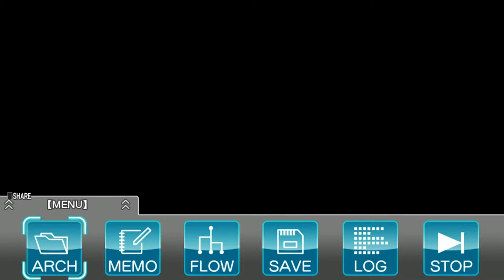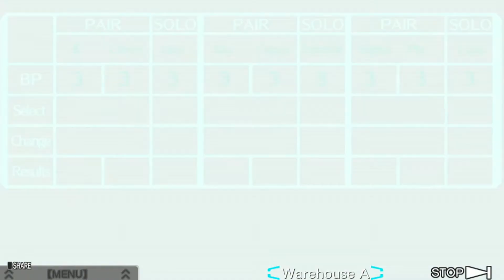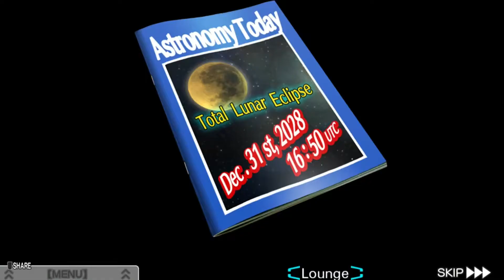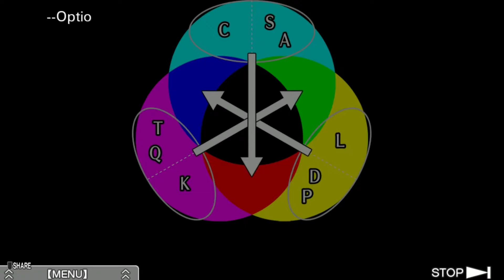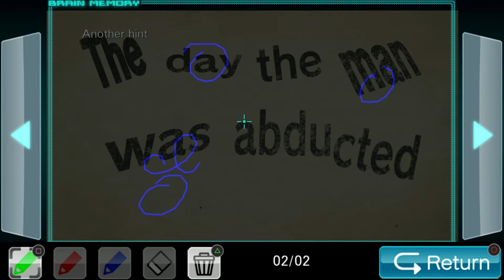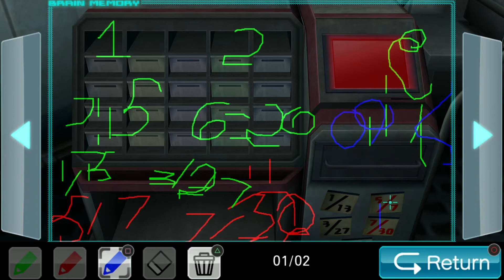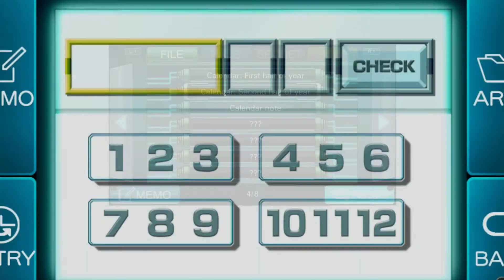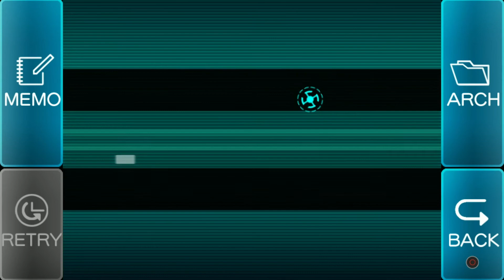Zero Escape: Virtues Last Reward [13]